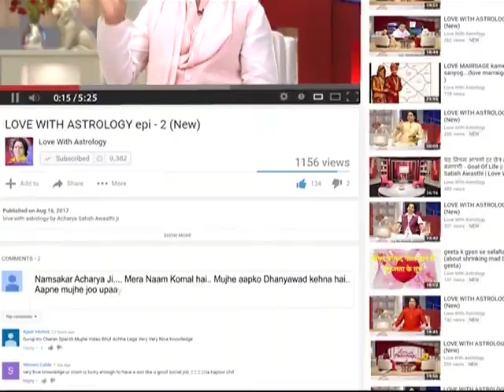कैसे सुलझाएं शादीशुदा जीवन की उलझनों को II ACHARYA SATISH AWASTHI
वाट्सऐप : - 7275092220 LoveGuru Acharya Satish Awasthi Ji- Sampoorn Manav jagat ko samarpit SiddhJyotishGuru va prernadata, joh Vishva ke ek matra "voice reader" hain. Aapko aawaz sunkar hi jatil se jatil samasayo ka samadhan saralta se nikalne mein maharat haasil hai. Apne Adhyatm Bal aur Siddhiyon ke madhyam se ye samaaj kalyan ki disha mein nirantar safal prayas kar rahe hain aivam issi srankhala mein Acharya shri ne "dhanyawad" (Thank You) ki neev rakhi jisme acharya shri ne lakho mannke piroh kar ek maala ka roop banaya jisse aaj hum sab "love with astrology" ke naam se jaante hai. Iss platform par pichhale 17 varsho se acharyashree jankalyan ki sewa mein karya karte hue, lakho bhatake hue manushyon ke jeewan ko safalta ki disha pradaan kar chuke hai.

Iske alawa Acharyashree ko Jyotish vigyan ke kshetra mein Jyotish Visarat, Jyotish Manishi,
JyotishMartandeya va Jyotish Bhrigu ki upadhiyon se bhi sammanit kiya ja chuka hai… Kai varsho Acharyashree Jyotish Vigyan, Dhyan va Yog Sadhana tatha Tantra Aadhyatm aivam Chakra Healing ke madhyam se arjit sampoorn shaktiyon ko samajkalyan mein samarpit kar rahe hain, sath hi samay samay par Acharya shree motivational camp aivam motivational speeches dekar janmanas ko atmadarshan karane ki disha mein  prayasrat hain. . Acharya shree ka manana hai ki -“ap apni samasayo ke svayam janam data hain aur ap hi apne bhagya vidhatha hain”,  issi guru mantra ke sath logon ko counseling  dena saral path dikhana va apne lakshya par pauchna aivam lakshya nirdharit karne mein jyotishiya samadhan dene ke liye ek margdarshak ke roop me sadaiv tatpar hain…